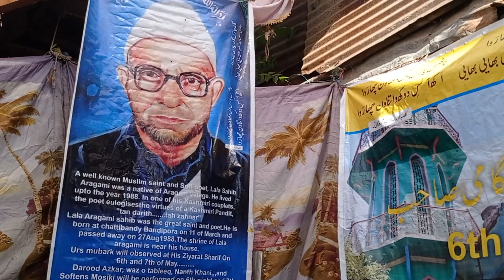Malini Roz Dariyo, Eid Kariyo Wariwe || Lala Sahib Aragami Ra || Bashir Telibali